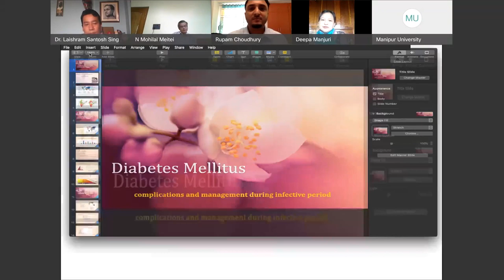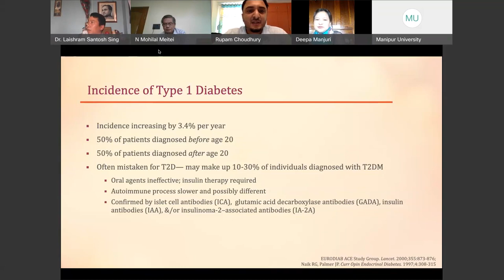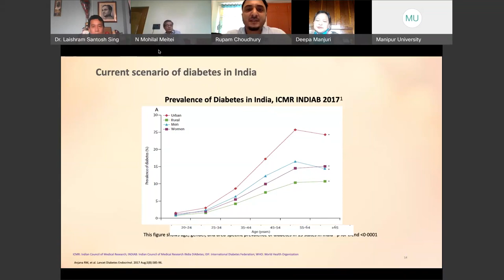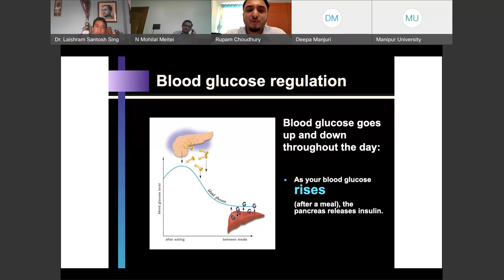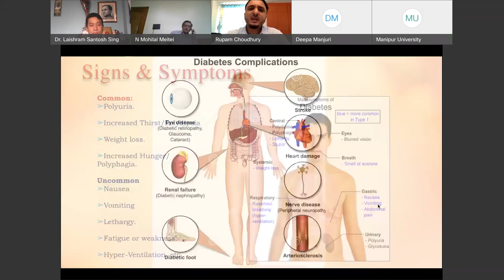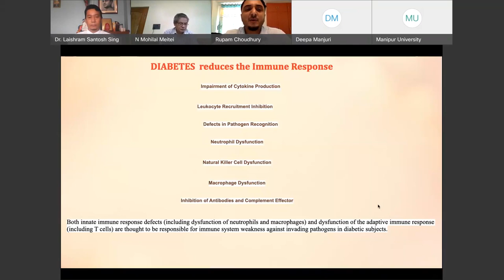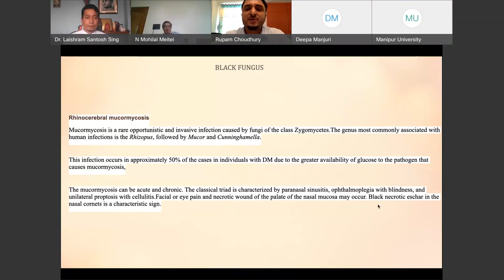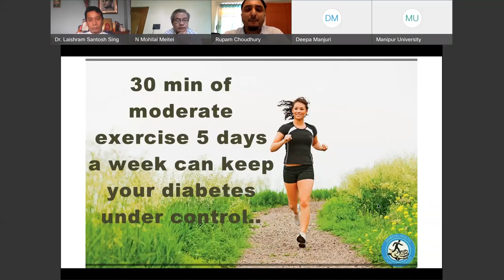Virtual Series of National Talks-1: DIABETES- it's complications & Management during Pandemic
Fit India Campaign Committee and Fit India Club, Manipur University Canchipur is going to organized various online activities during COVID- 19 Second Wave Pandemic as a parts of Fit India Movement. The following various online activities shall be taken by the committee during COVID-19 Second Wave Pandemic from 25 May to 20 June 2021.This is the recorded webinar of the Virtual Series of National Talks-1: DIABETES- it's complications & Management during Pandemic. Invited Speaker: Dr.Rupam Choudhury, Diabetologist& Metabolic Physician. Date: 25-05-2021